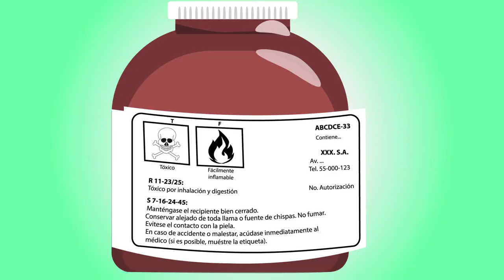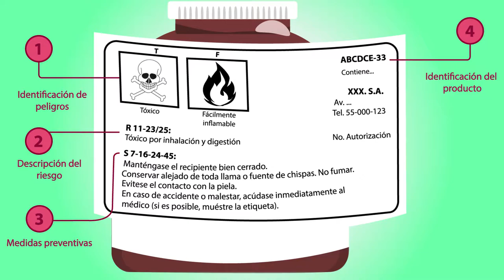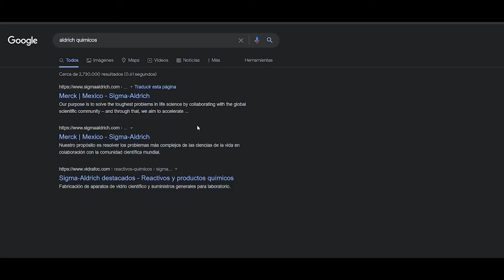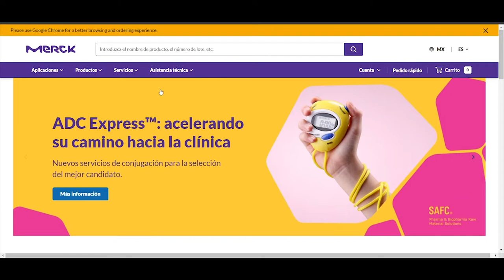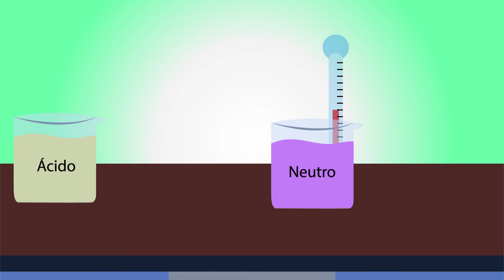Seguridad en el Laboratorio: uso y almacenaje de reactivos químicos CFATA UNAM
Autores: Servicio social en el CFATA, UNAM Campus Juriquilla.